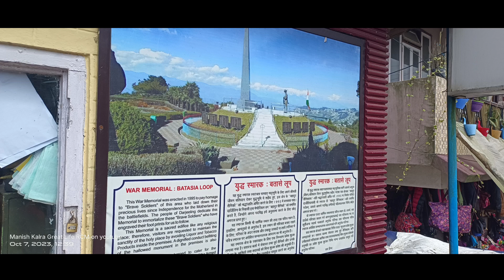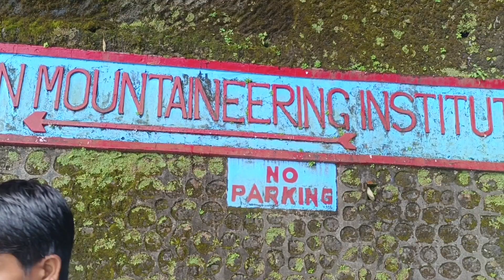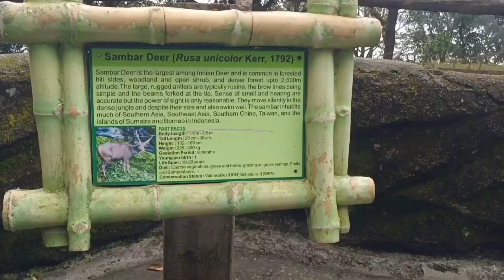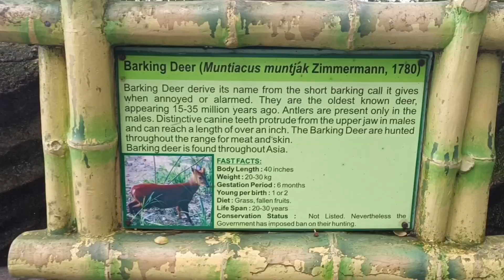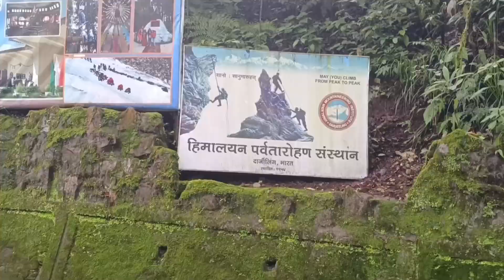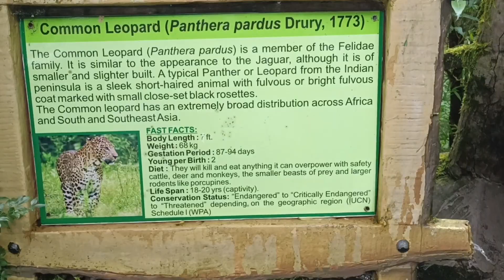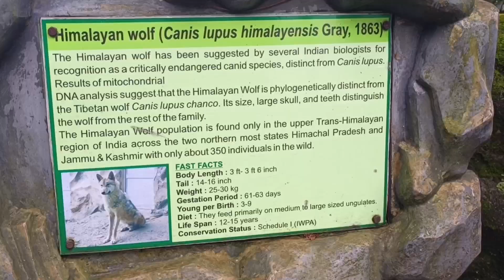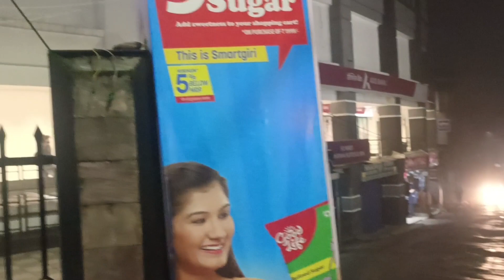Great Day in Darjeeling,West Bengal(North east Trip(Part-2)